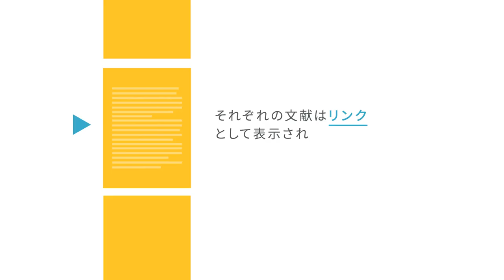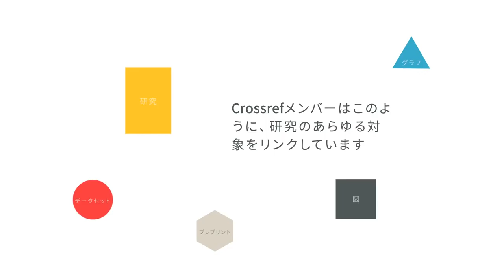Reference Linking - Japanese